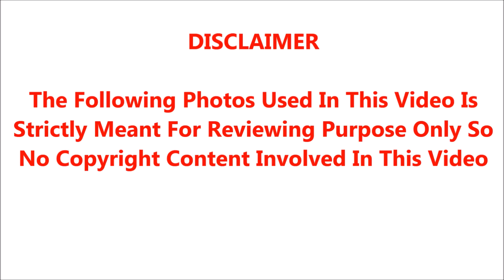கடன் வாங்க போன இடத்தில் பிரபல நடிகையை வீட்டுக்குள் வைத்து கதற கதற...நடிகை செய்த காரியத்தை பாருங்க